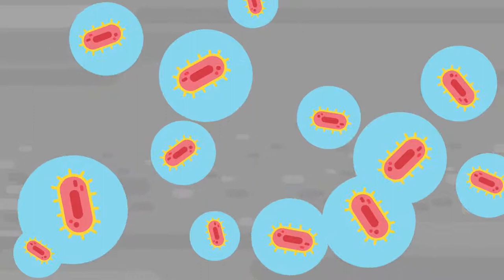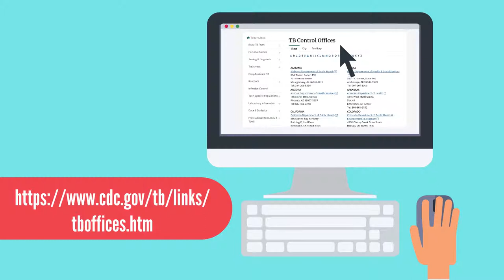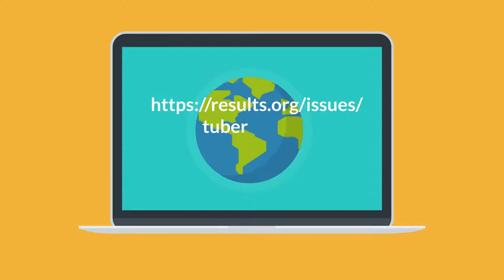What is Tuberculosis?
Tuberculosis, commonly known as TB, is a contagious bacterial infection. TB is world’s largest infectious killer. However, it is completely treatable, curable and preventable.